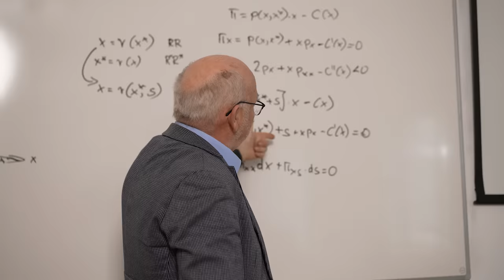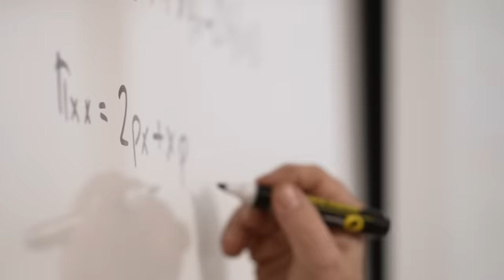International Economics - Faculty of Economic Sciences, University of Warsaw